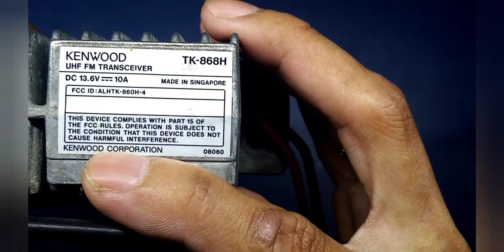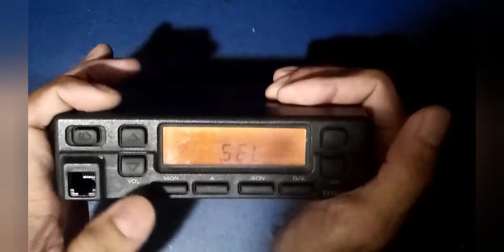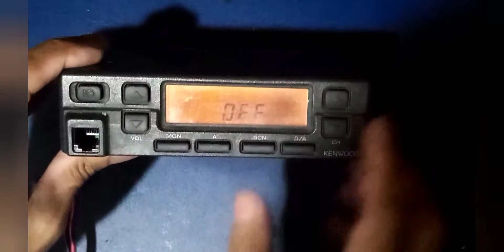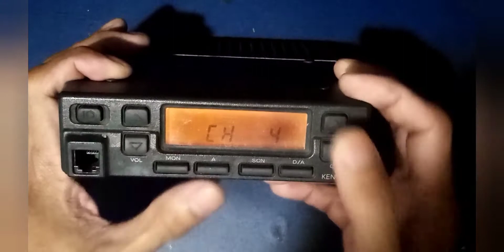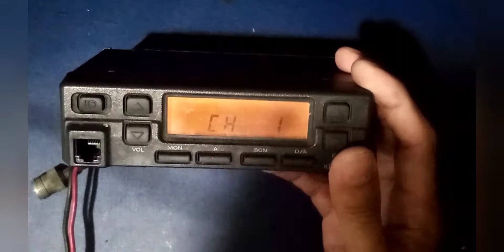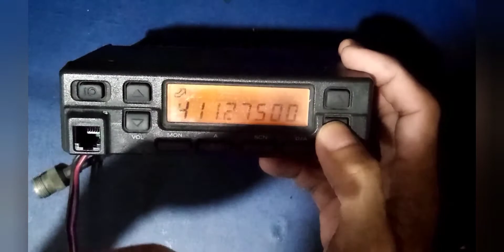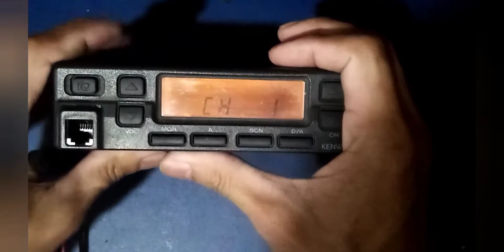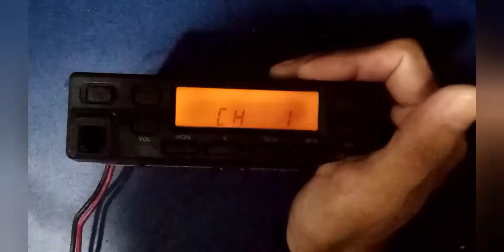How to Program Kenwood TK868H Manually|Vintage Base Radio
This video show how to program Kenwood TK-868H manually. Entering 1st programming mode, then entering frequency programming, Receive & Transmit tone.